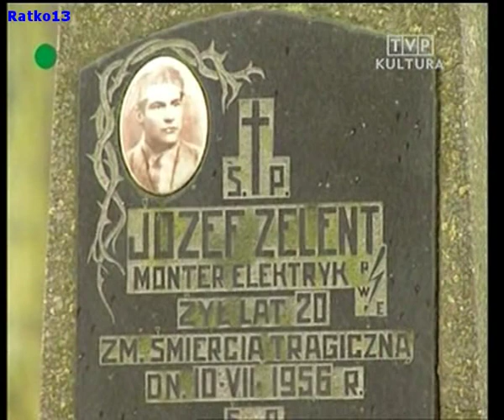Kazimierz Grześkowiak cz.2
Film dokumentalny z udziałem Kazimierza Grześkowiaka. TVP2 - 1994r.